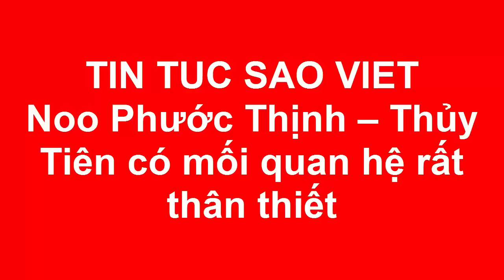Noo Phước Thịnh - Thủy Tiên có mối quan hệ rất thân thiết(Tin tức Sao Việt)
Tình cảm vượt mức chị em của Noo Phước Thịnh – Thủy Tiên